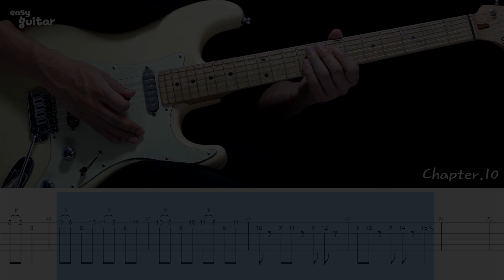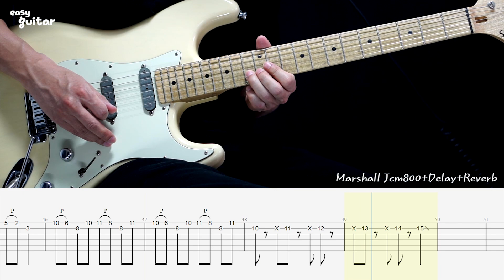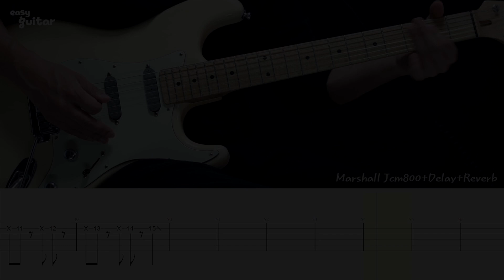Deep Purple - Burn Guitar Solo Lesson With Tab(Slow Tempo)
Deep Purple - Burn Guitar Lesson
Michael Jackson(Van Halen) - Beat it Guitar Lesson
Metallica - Unforgiven Guitar Solo Lesson With Tab

Guitar - Schecter MasterWorks Traditional
Amp - Marshall Jcm800
Effect - Dly,Reverb